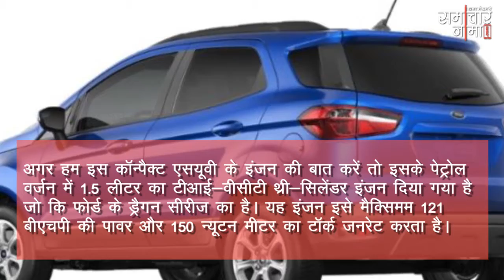फोर्ड इकोस्पोर्ट्स नए फीचर्स के साथ हुई अपडेट, टाटा के इस कार से है मुकाबला